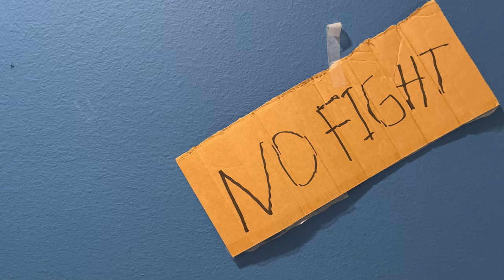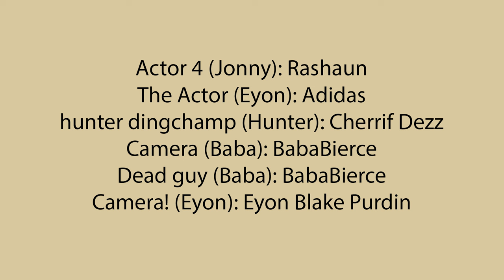NO FIGHT (In Bar)(Real OMG)(Short Film)(GUAC)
This video is CRAZY DUDE ok so this guy he walks up to a bar and gets passed a glass of water and then does an under the counter GUACAMOLE TRADE with a REAL SHERIFF right next to them. The rest is history you got to see it.